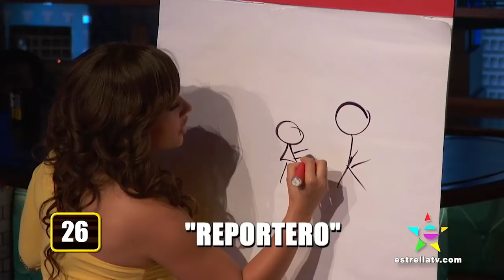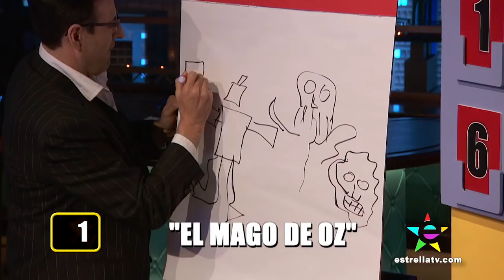CARMEN ELECTRA, ALEJANDRO CALVA, VIVIANA SERNA Y ALACRANES MUSICAL - NOCHES CON PLATANITO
Carmen Electra, Alejandro Calva, Viviana Serna (Señora Acero) y Alacranes Musical